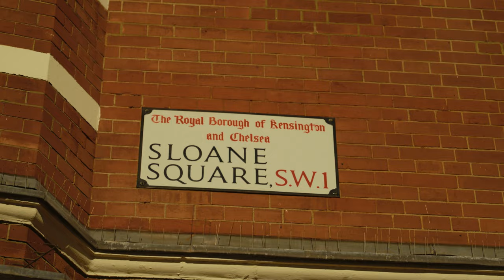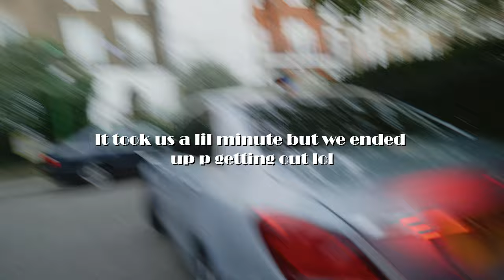Partying With Megan Thee Stallion - London Take Over - Ep.3- Legend Already Made / Black Willy Wonka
Megan Thee Stallion and Legend Already Made / Black Willy Wonka  partying. In this third episode of our London Take Over series, you'll get to meet one of my favorite people in London and see how he enjoys life! If you're also a fan of the London Carnival or even just dance music, make sure to tune into this episode to see Legend in action - Shot By WalkAwaySmilin